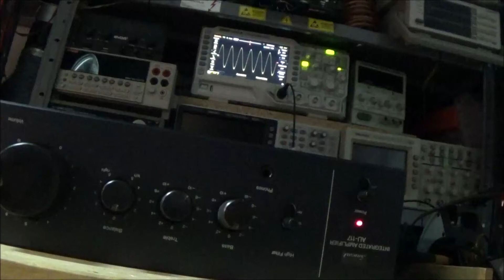Riparazione Amplificatore SANSUI AU-117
Coming soon very soon vedi allegato indizio .